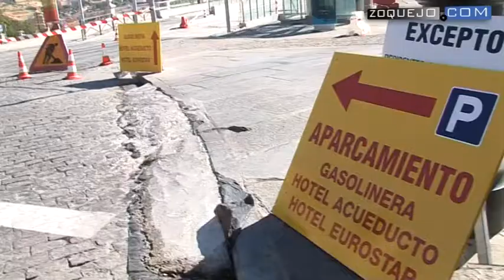Las obras en Padre Claret dejan al descubierto un mal trabajo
Las obras de la carretera en la Avenida de Padre Claret están llegando a su recta final, pero tal y como muestran las imágenes captadas por Zoquejo.com esta mañana, bien harían en no abrirla al tráfico de nuevo debido al mal trabajo en varias zonas de la carretera.